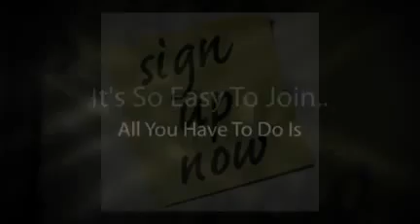A Local Mobile Monopoly Tell-A-Friend Contest...Join Then Fun!